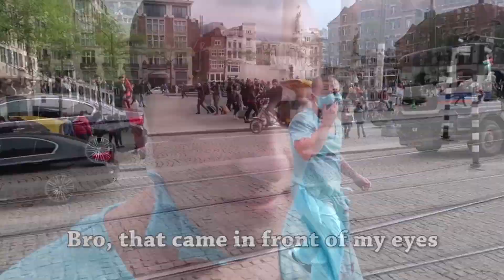Girls Reacting To Crazy Flips In Public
Workout Inspiration aims to motivate others and inspire them to live an amazing life.

Street Workout is physical activity performed mostly in outdoor parks or public facilities. Street workout is a modern name for calisthenics (or bodyweight workouts) in outdoor parks. Street workout is divided into two main branches, the first one being strength training and the second dynamics. Strength training includes isometric holds like: plank, front lever, back lever, etc. Strength training also includes single-arm pull-ups, hefestos, muscle-ups, single-arm pushups, and much more. Dynamic exercises include movements like 360s their variations, switchblades, and an incredible variety of other tricks connected with other moves in order to create routines or sets.